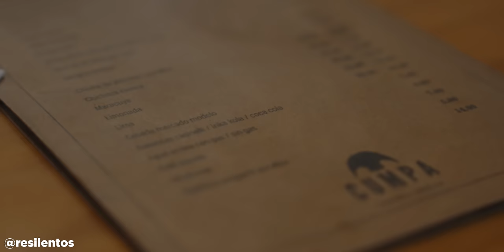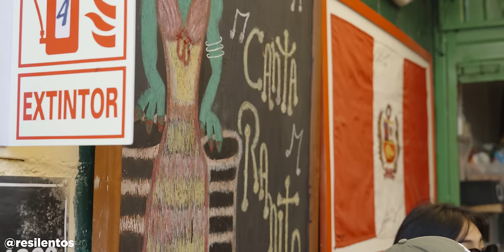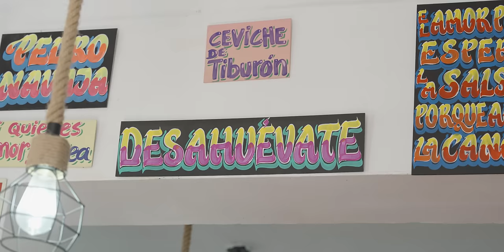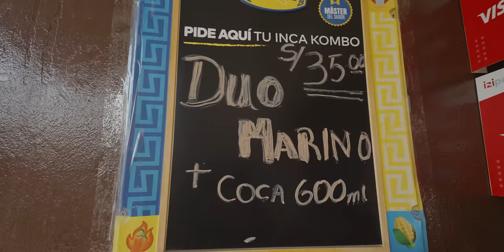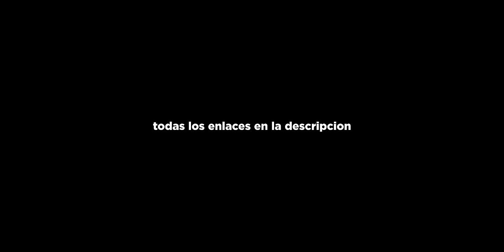Volví a PERU para probar el mejor ceviche del mundo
El mejor plato del mundo, vamos a cuidarlo.

Punto Norte: Está en Gamarra, La Victoria, Lima, Perú